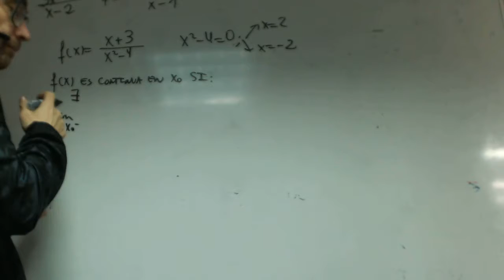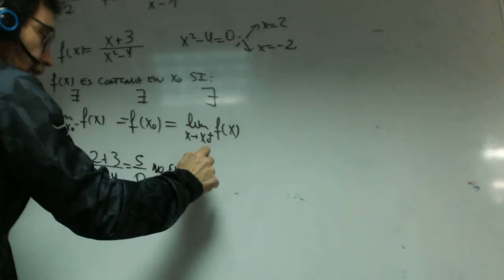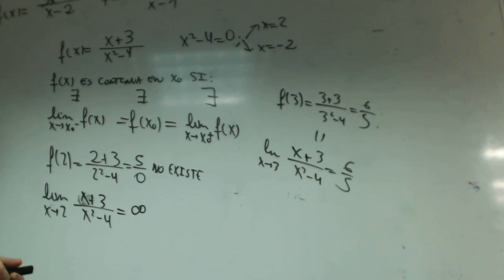Definicion de continuidad Isa Matematicas 2 Bachillerato Academia Usero Estepona